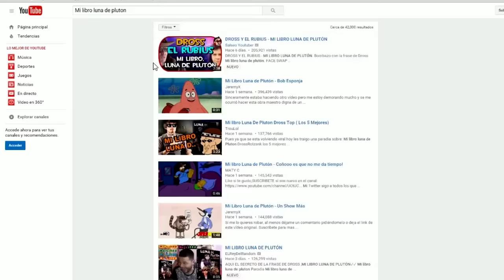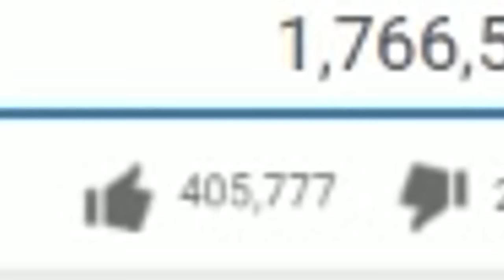RESCATANDO A CURLY !! - Fernanfloo Saw Game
fernanfloo saw game  saw game  fernanfloo  pc  fernan fernan el crack  videojuego  videogame  parte 2  episodio 2 solucion fernanfloo saw game  como ganar  pigsaw  jigsaw funny  youtube  gracioso  divertido  humor  ocio comedia  video de risa  video de humor  recopilacion  2016 videos graciosos  videos divertidos  compilacion  compilado curly  fernanfloo y curly  video game  final final de fernanfloo saw game  el juego de fernanfloo inkagames.com  juego gratis  juego gratuito  viral
fernanfloo gta 5,
fernanfloo five nights at freddy's,
fernanfloo happy wheels,
fernanfloo geometry dash,
fernanfloo five nights at freddy's 4,
fernanfloo agar.io,
fernanfloo gta,
fernanfloo minecraft,
fernanfloo retos,
fernanfloo the forest,
fernanfloo animado,
fernanfloo animado 1,
fernanfloo akinator,
fernanfloo animacion,
fernanfloo anime,
fernanfloo agar.io 2,
fernanfloo animado five nights at freddy's,
fernanfloo agar.io con willyrex,
fernanfloo anime 404,
fernanfloo boibot,
fernanfloo boogeyman,
fernanfloo bromas,
fernanfloo ben and ed,
fernanfloo besos por internet,
fernanfloo black ops 2,
fernanfloo black ops 3,
fernanfloo bo2,
fernanfloo bailando,
fernanfloo bromas telefonicas,
scp-087-b fernanfloo,
fernanfloo scp-087-b parte 2,
fernanfloo b,
fernanfloo charlie charlie,
fernanfloo cancion,
fernanfloo call of duty,
fernanfloo call of duty black ops 2,
fernanfloo cleverbot,
fernanfloo cantando,
fernanfloo call of duty black ops 3,
fernanfloo curly,
fernanfloo chatroulette,
fernanfloo christmas shopper simulator,
fernanfloo c,
fernanfloo gta 5 c,
fernanfloo the forest pc,
fernanfloo gta c,
fernanfloo draw my life,
fernanfloo defendiendo mi honor,
fernanfloo de terror,
fernanfloo descubriendo mis habilidades,
fernanfloo doctor,
fernanfloo dragon ball z,
fernanfloo don't judge challenge,
fernanfloo de gta 5,
fernanfloo doodieman,
fernanfloo deforest,
videos de fernanfloo,
fernanfloo d,
fernanfloo el juego mas dificil del mundo,
fernanfloo el juego,
fernanfloo el chavo,
fernanfloo el peor baile del mundo,
fernanfloo escaping the prison,
fernanfloo en canada,
fernanfloo los sims 4,
fernanfloo la tragica vida de un playstation 3,
fernanfloo llamadas de broma,
fernanfloo level geometry dash,
fernanfloo los primeros videos,
fernanfloo let it go,
fernanfloo los retos,
fernanfloo gta 5 l,
fernanfloo un l,
fernanfloo mortal kombat x,
rescatando al soldado perez pelicula completa mexicana,
rescatando a sara,
rescatando al soldado ryan,
rescatando al soldado perez,
rescatando a sara pelicula,
rescatando al soldado ryan pelicula completa en español latino,
rescatando a sara trailer,
rescatando al soldado perez trailer,
rescatando al soldado perez completa,
rescatando al soldado ryan 1998 sub esp p2,
rescatando bares en español,
rescatando ballenas,
RESCATANDO A CURLY !! Fernanfloo Saw Game #2
FERNANFLOO ES SECUESTRADO !! - Fernanfloo Saw
rescatando barco,
jose bobadilla rescatando sueños,
bomberos rescatando personas,
bomberos rescatando animales,
bob esponja rescatando a gary,
bomberos rescatando un gato,
rescatando a bugs minecraft mapa del suscriptor,
mario bros rescatando ala princesa,
pelicula completa rescatando a sara,
rescatando coches,
rescatando carros,
rescatando clasicos,
rescatando caballos,
rescatando cachorros,
fernanfloo rescatando a caquita,
rescatando perros callejeros,
rescatando al capitan phillips pelicula completa,
fernanfloo rescatando a curly,
rescatando dinosaurios,
rescatando delfin,
rescatando animales de la calle,
rescatando perros de la calle,
delfines rescatando personas,
deigamer rescatando al noob,
pelicula de rescatando a sara,
pelicula de rescatando a santa,
rescatando el amor los primos mx,
rescatando el amor,
rescatando el amor los primos mx letra,
rescatando el amor primos mx,
rescatando el amor los primos,
rescatando el amor los primos mx 2014,
rescatando el tesoro,
rescatando el boxeo,
rescatando el amor los primos mx cancion,
rescatando la familia,
the forest rescatando al niño,
el finix rescatando al oriental,
rescatando la familia cristo vive,
cancion rescatando la familia,
marcha rescatando la familia,
rescatando al general yang,
rescatando gatitos,
rescatando gente,
rescatando gatos,
ruso rescatando gato,
perros rescatando gente,
rescatando al general yang trailer,
rescatando a german minecraft,
gente rescatando animales,
rescatando a mi hijo,
rescatando al hermano brian,
humanos rescatando animales,
rescatando a hola soy german minecraft,
hombres rescatando animales,
michael jackson rescatando a willy,
tarzan rescatando a jane,
rescatando a jessica lynch,
rescatando a jupiter,
rescatando al soldado ryan trailer,
rescatando al soldado brian pelicula completa en español,
rescatando al soldado ryan pelicula,
primos mx rescatando el amor,
rescatando mi poder,
rescatando mi poder. original de maya333god,
rescatando mi corazon,
rescatando mascotas,
rescatando a mi hijo pelicula completa,
rescatando a mi hija sara,
rescatando a mi novia town,